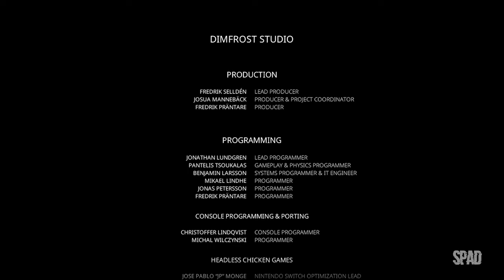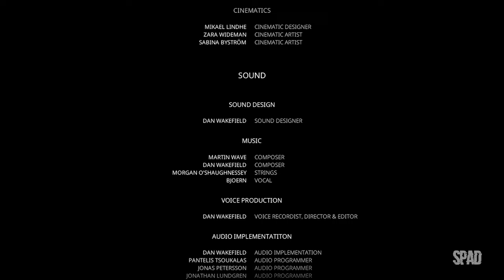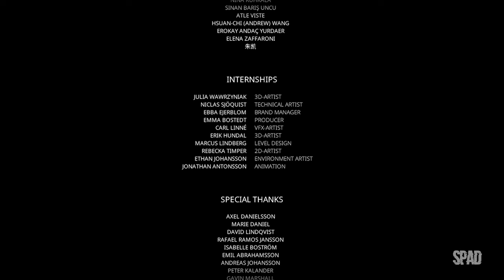BRAMBLE: The Mountain King (Gameplay Legendado em Português)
TÍTULO: Bramble: The Mountain King
GÊNERO: Aventura, Indie
DESENVOLVEDOR: Dimfrost Studio
DISTRIBUIDORA: Merge Games
DATA DE LANÇAMENTO: 27/abr./2023